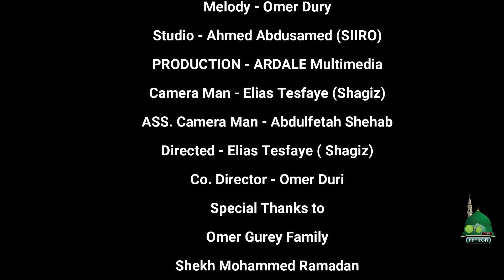# አሀድ ዋሂዶው አላህ || Ahad Wahidow Allah New Nashida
As-Salaam Nashida Mugaad